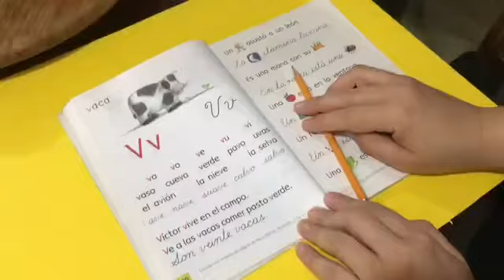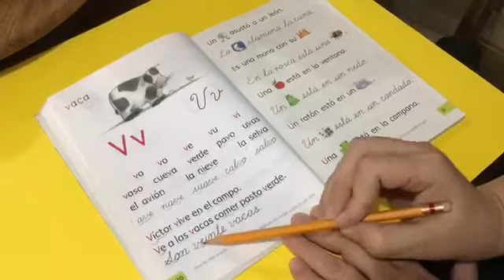Lectura Vv - k3